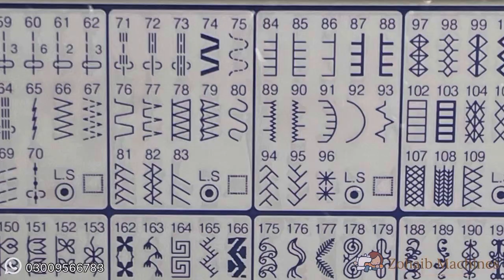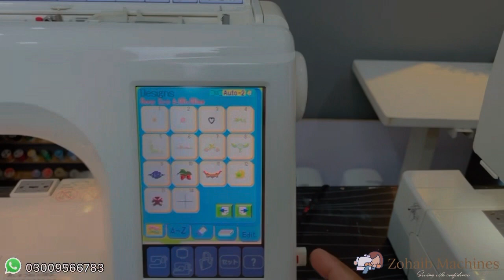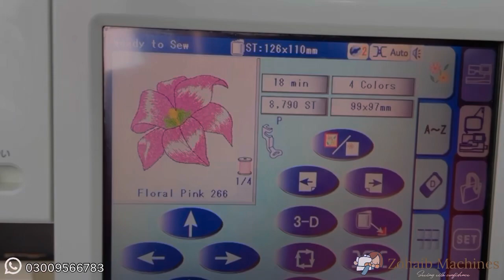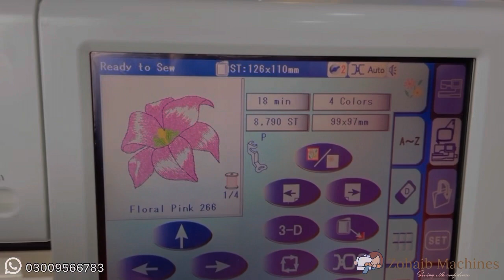Janome memory craft 11000 vs janome memory craft 10001 | janome secio 9500